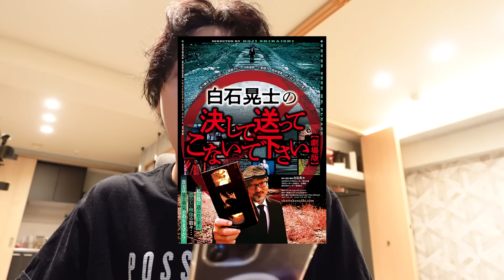告知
◇編集：かいばしら

◆Twitterもよろしくどうぞ！
かいばしらが脚本・監督した短編映画「１」配信中↓

お手紙等はこちらへお願いします↓